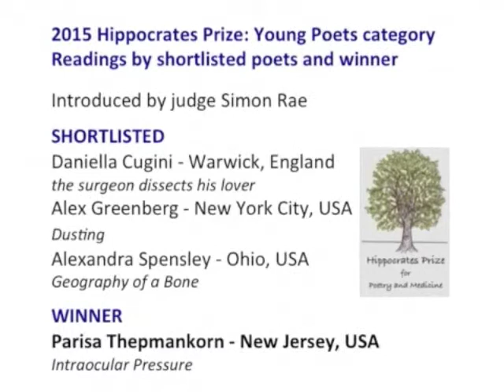Parisa Thepmankorn Hippocrates 2015 Young Poet Winner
Parisa Thepmankorn from Rockaway, New Jersey received the £500 2015 Hippocrates Young Poet Prize for 'Intraocular Pressure'. The other shortlisted poets were Daniella Cugini from Warwick in England for 'the surgeon dissects his lover' and US poets Alex Greenberg from New York City for 'Dusting' and Alexandra Spensley from Ohio for 'Geography of a Bone'.

Parisa said: "I wrote the poem 'Intraocular Pressure' after a visit to the optometrist revealed that my eyes' intraocular pressures were on the higher side of "normal". Inspired by the idea of certain diseases as time bombs, my poem is the result of both my personal fears and my attempt to extrapolate the future implications and physical effects of the condition if it worsened.”

The other shortlisted young poets were US poets Alex Greenberg from New York City for Dusting and Alexandra Spensley from Ohio for Geography of a Bone.

Judge Simon Rae said "Judging the entries for the Young Poets Award has been both exciting and moving.  The standard has been high, with both winners and commended poets producing strong, unflinching poems which will remain long in the memory."